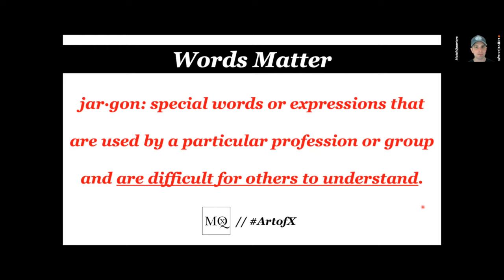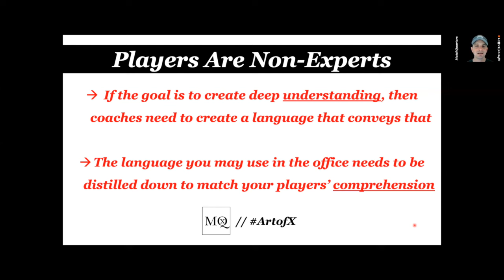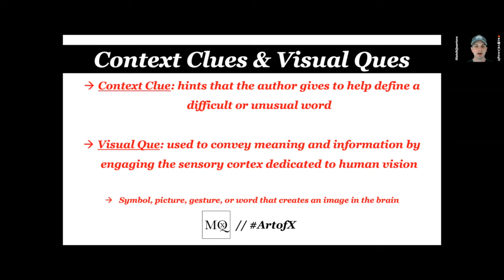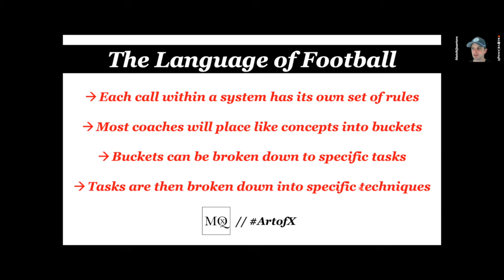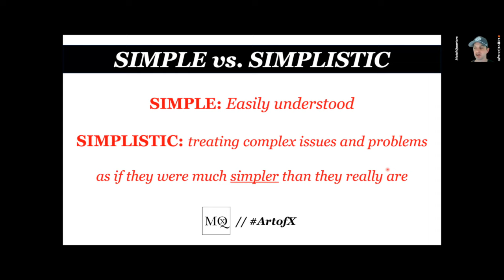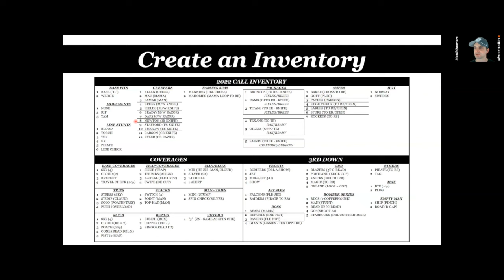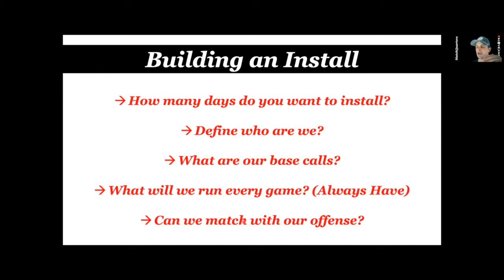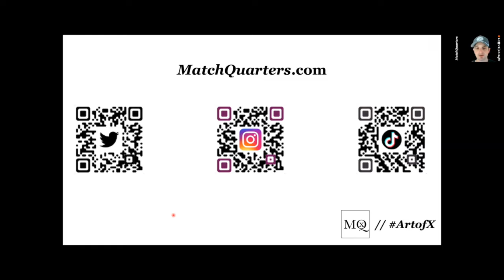The Art of X Show: Building a Football Language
Welcome to the ArtofX Show.

Football jargon is ubiquitous in coaching. Learning from other systems and attempting to simplify your own language can lead to connection, which enhances your ability to teach.

In this episode, I talk about:
- Types of jargon
- Treat players as non-experts
- Context Clues & Visual Ques
- Building a system
- Technique over scheme
- Start small and build
- Creating an inventory
- Building an install
- Spring vs. Fall insertion
Listen in pod form...

Follow Coach A on Twitter: @The_Coach_A

...& all other major social platforms. Just search "MatchQuarters"

Come learn the ArtofX​​​.